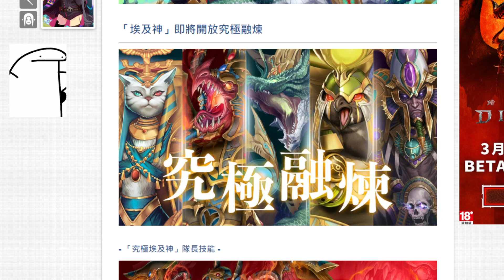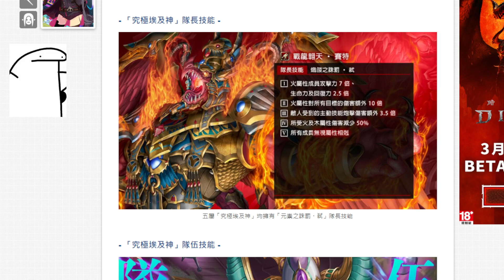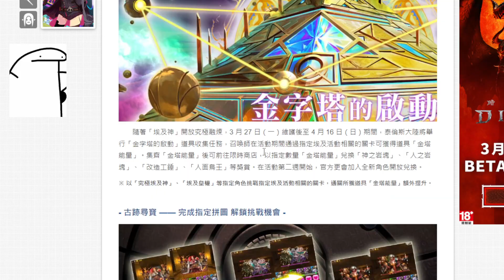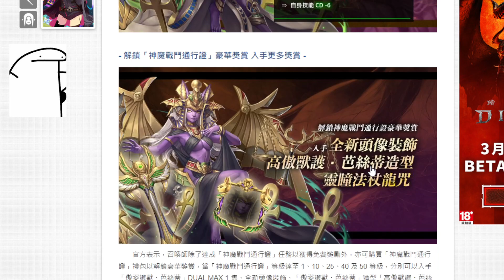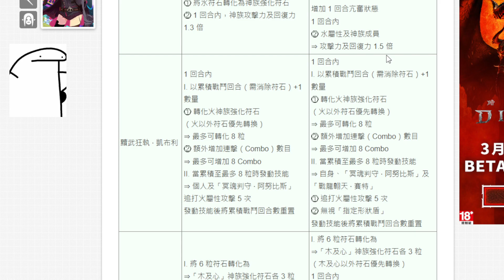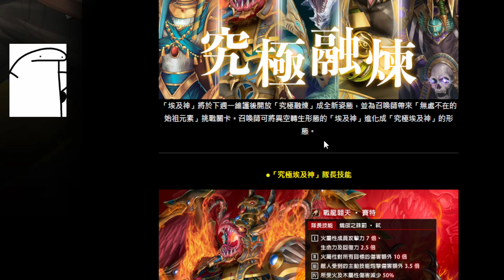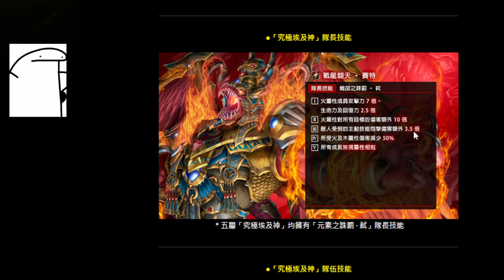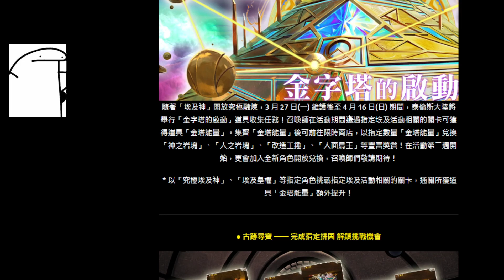【3/23】GNN登登登登登。(神魔之塔)z (Twitch紀錄)